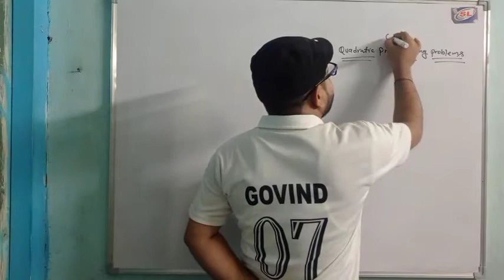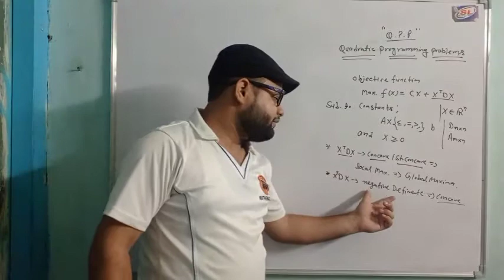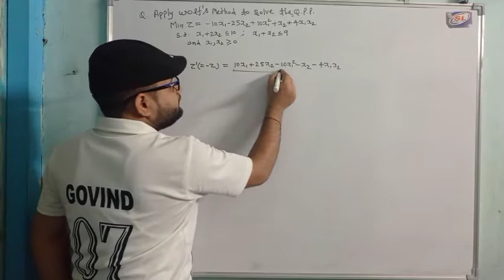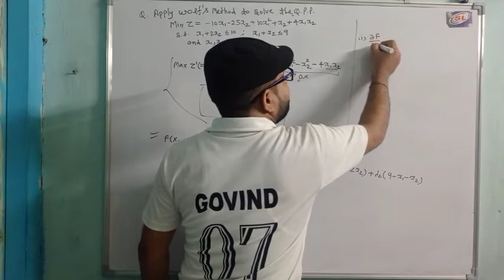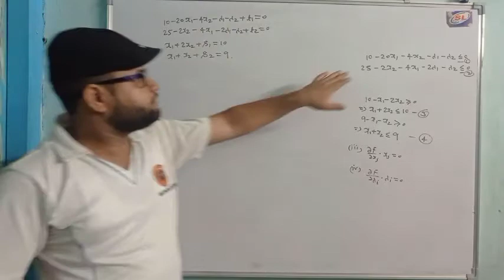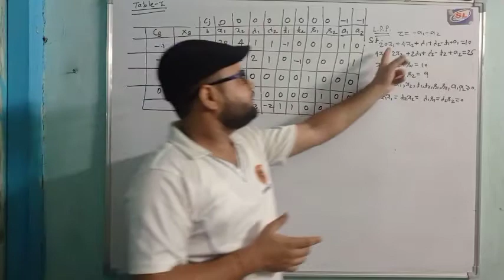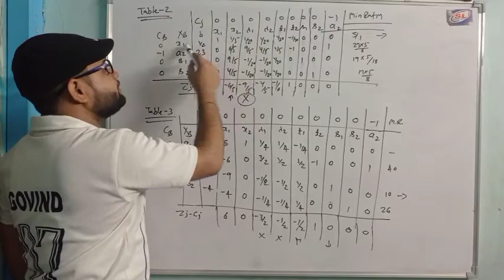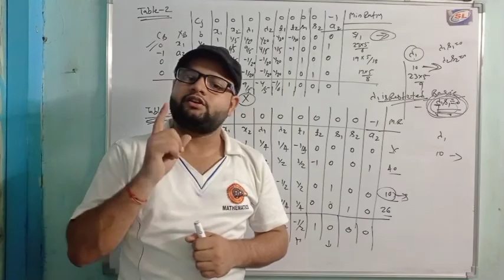Mathematical Programming। Lecture 10। QPP & Wolf's Method।M.Sc.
Hello/Hi friends,
My self Govind Saini, You are watching Log M - Let M for Mathematics.
I am providing you a lecture series on Mathematical Programming, This lecture series is related to the syllabus of University of Rajasthan (UoR).
In this lecture series we discuss following topics
Definition of Maxima/Minima,Convex Set,Convex Function, Quadratic Form and theorems related to Convex Function and Quadratic Form.
Non Linear Programming Problems and there solutions by Graphical Method, K-T conditions, Solutions of QPP by Wolf's method, K-T method, Beal's method.
Geometrical Programming Problems(GPP) and Solutions.

Lecture series by
Govind Saini
(M.Sc. Mathematics)